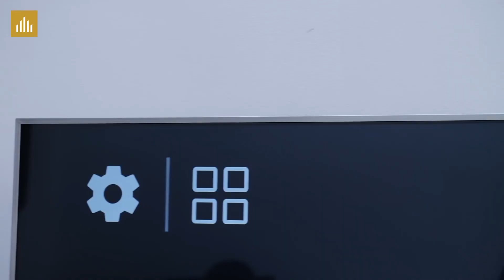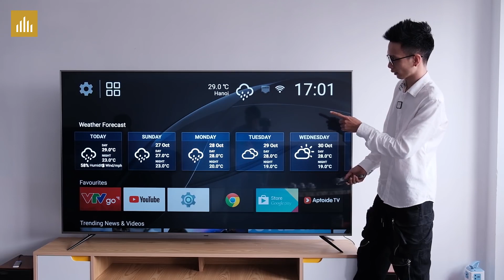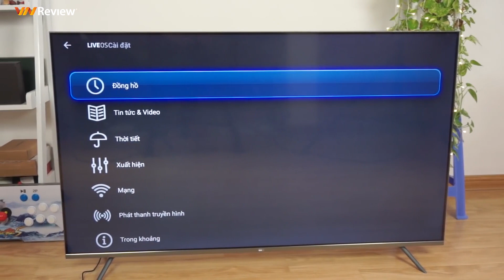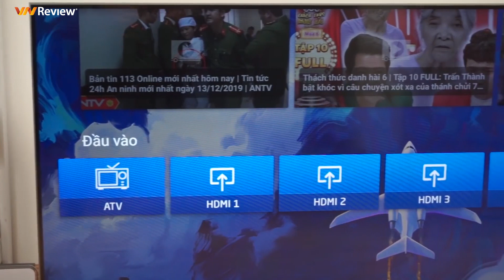Có nên mua Tivi Xiaomi? Tivi Xiaomi có bền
Tivi xiaomi
Ti vi Xiaomi
TV xiaomi

có nên mua Tivi xiaomi
Tivi xiaomi có bền không
Tivi xiaomi có bền

có nên mua Ti vi Xiaomi
Ti vi Xiaomi có bền không
Ti vi Xiaomi có bền

có nên mua TV xiaomi
TV xiaomi có bền không
TV xiaomi có bền

co nen mua TV xiaomi
TV xiaomi co ben khong
TV xiaomi co ben

co nen mua Tivi xiaomi
Tivi xiaomi co ben khong
Tivi xiaomi co ben

co nen mua Ti vi Xiaomi
Ti vi Xiaomi co ben khong
Ti vi Xiaomi co ben